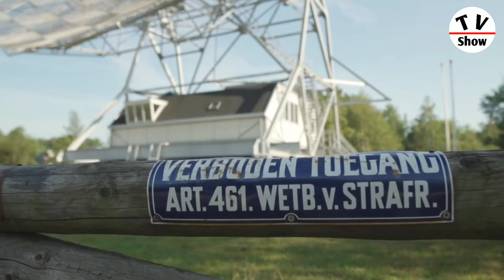Radio Telescope Antenna, Radio Telescope Satellite |TV Show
Hello Guys,

My Name is Hiren,